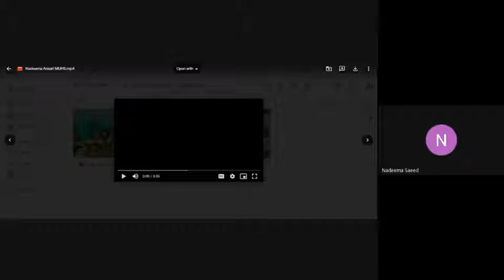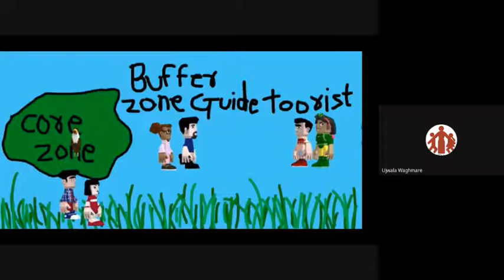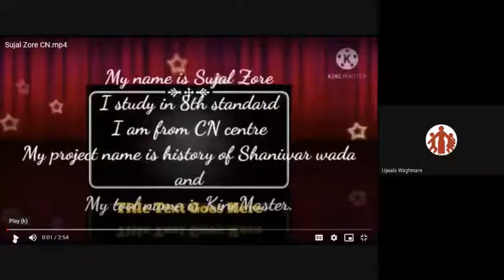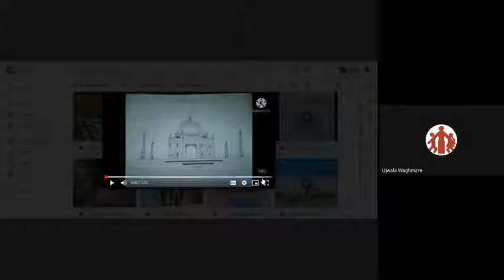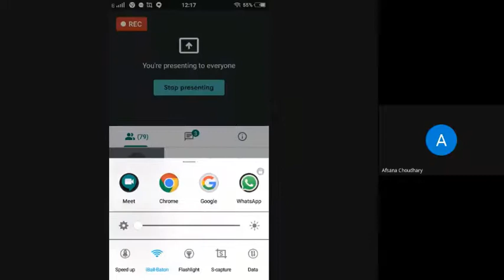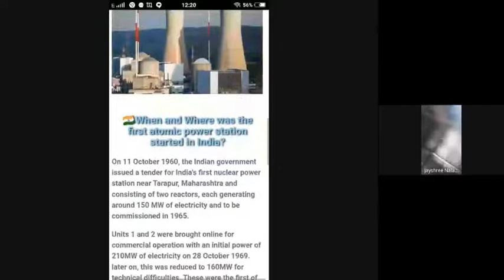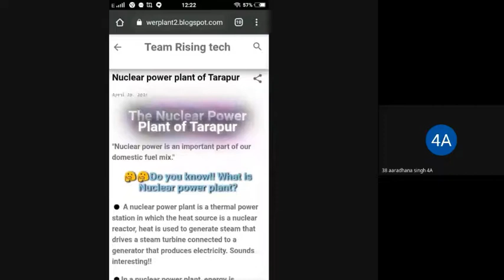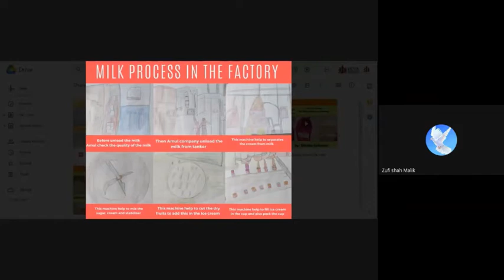VIDYA Digital Summer Camp 2021 by Digital Empowerment Program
The Summer Camp 2021 was conducted in the month of May in online mode. In the 10 days camp, the students learned various useful information in a full-filled way.

This video is a collation of various project presentations done on the finale day of Summer Camp